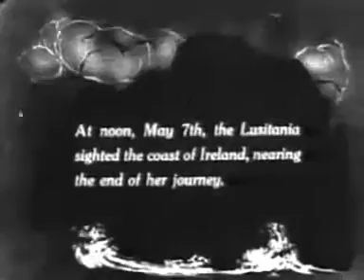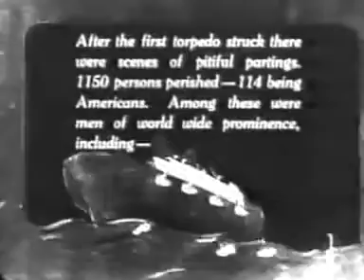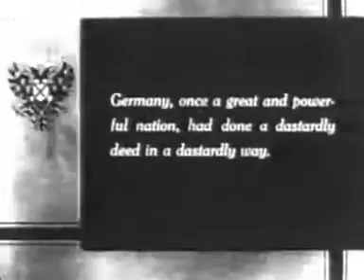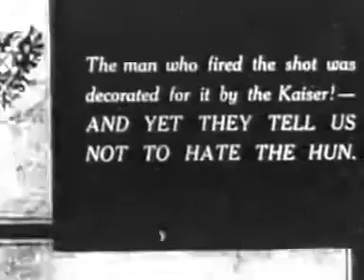The Sinking Of The Lusitania meets Holocene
The Sinking of the Lusitania by Winsor McCay (1918) meets Holocene by Bon Iver (2011)

This happened by accident; I was watching the silent film on is own, and realized it needed something more. I opened Spotify, thinking that I would put on an orchestral piece, and I don't know how or why I ended up playing Holocene by Bon Iver. When the music matched up perfectly with the first torpedo, I knew I had stumbled on a perfect match.